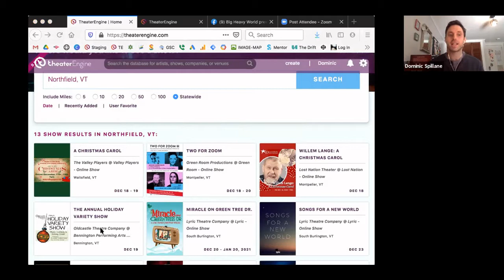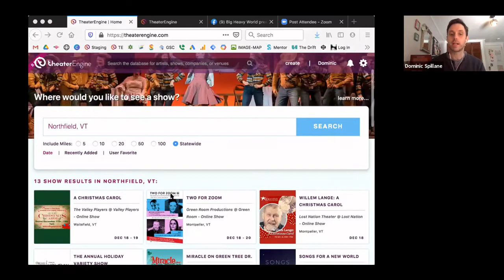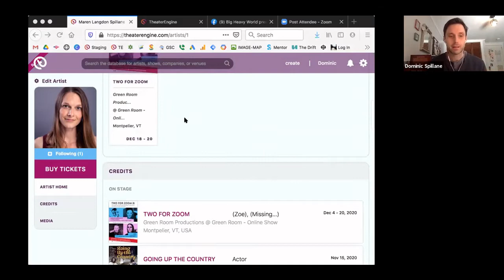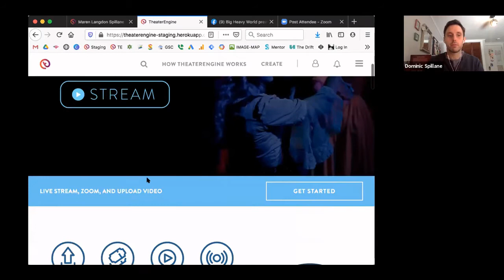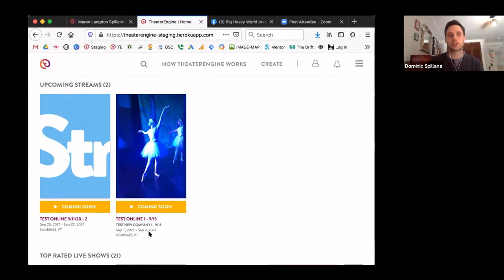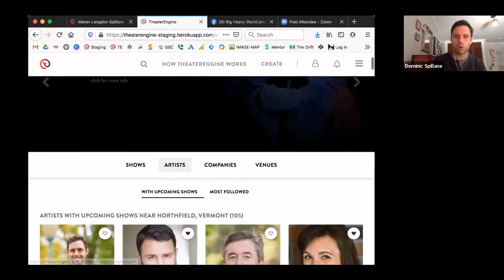Big Heavy World pres: Art Mosh 2020 // Dominic Spillane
In December of 2020 Big Heavy World hosted Art Mosh, a two-day virtual summit of presenters who gathered to help Vermont’s creative community survive and recover from the economic impacts of the COVID-19 pandemic…discussing how they've been affected both financially and creatively. They, also, share their plans for post-covid life as an inspiration to others.  In this first episode of this 6 part series, we hear from Dominic Spillane of Theater Engine.
Dominic Spillane talks to us about his works in the theater world, which has blurred lines that include music, song, singing, acting and tech, with a focus on the pivot from in person to online based on Covid.